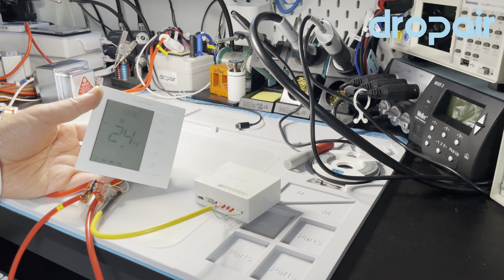How to connect iPanel to AC220 smart thermostat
The most powerful adapter for smart thermostats, such as Nest, Ecobee, Honeywell, Tuya, HDL, Orvibo, Mcohome, Moorgen, Lutron, Savant, Crestron, Dynalite, Control4, Lifesmart, etc.

It also supports the multi equipment control, such as air conditioner, boiler heat, ventilation in one smart thermostat, and one adapter.

Core Feature:
1. Stability and reliability, with continuous updates and upgrades for up to 8 years.
2. Easy install, just plug in and play without any configuration;
3.AC24V power inside, does not need an additional transformer;
4. Wide brand and models used;
5. Suit for 3 fan speed, mode change, different set point, not the simple on/off;
6. Keep the inverter function, which helps you more saving and comfortable.